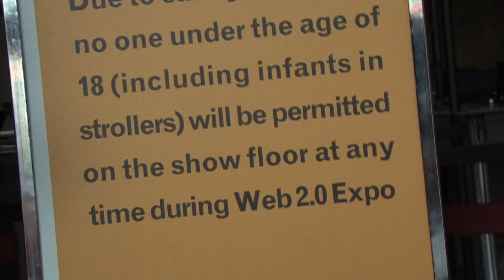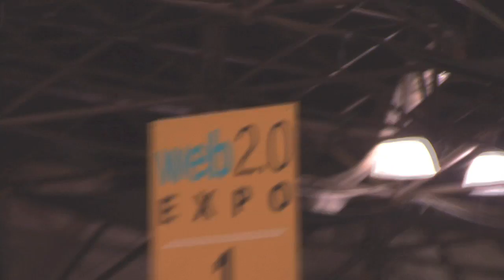Amber 2.0!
Amber visits the Web 2.0 Expo!  She's got the guts to ask the tough questions: if websites were girls, which one would you date?  Please answer that in the comments!